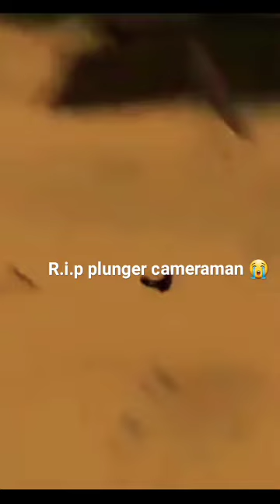skibidi toilet 57 plunger camera deaths Credita to @DaFuqBoom live long legend